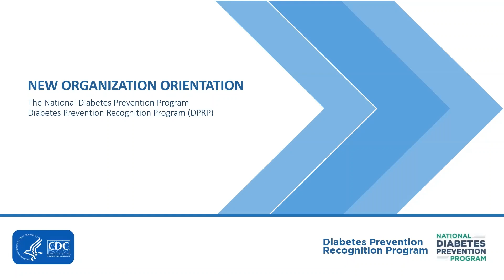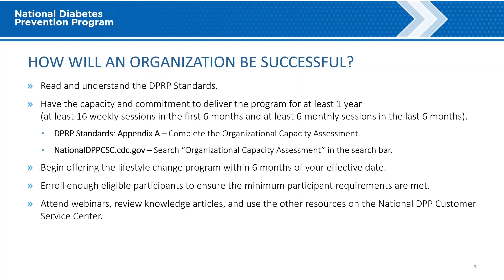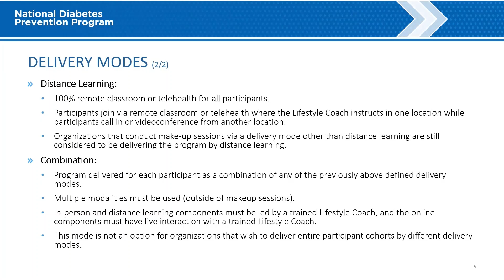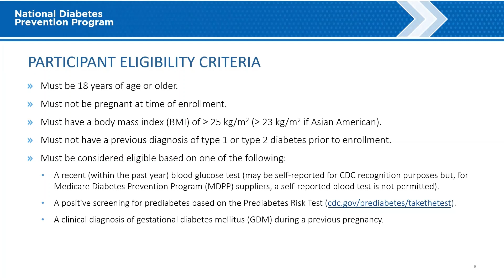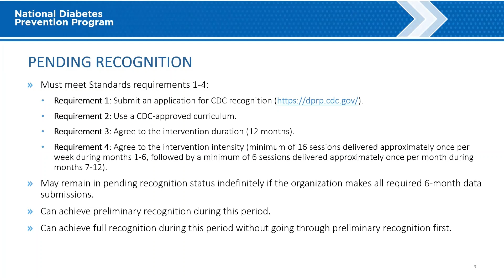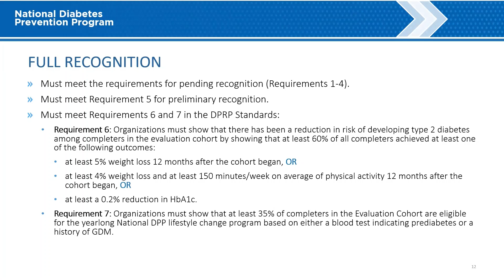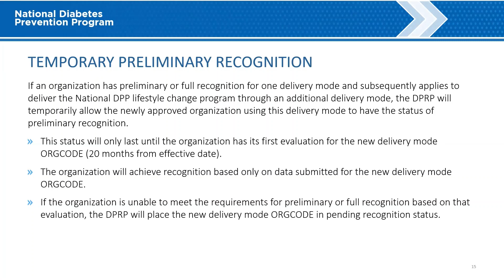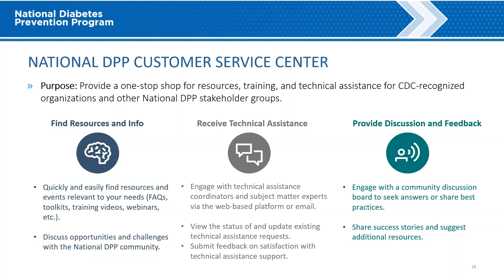DPRP New Organization Orientation Webinar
The DPRP New Organization Orientation Webinar provides an overview of the Diabetes Prevention Recognition Program, covering key elements of the DPRP Standards, successfully starting and implementing the National DPP lifestyle change program, the requirements for maintaining recognition, and how to access technical assistance.